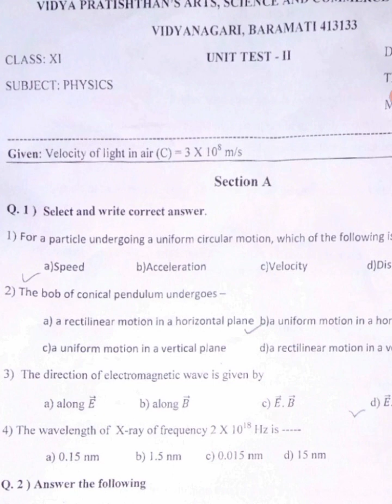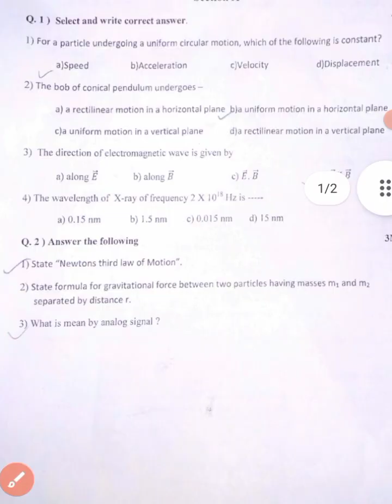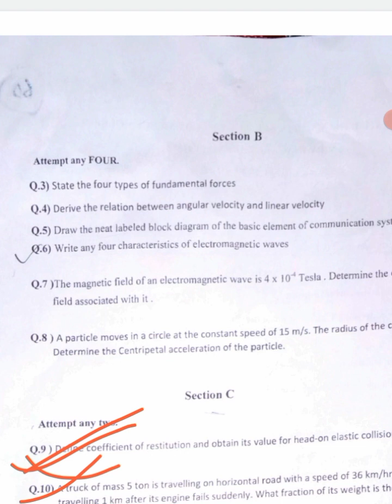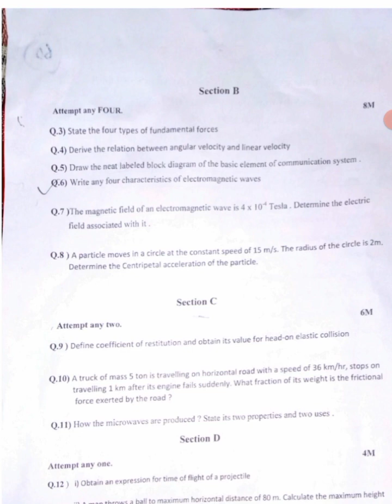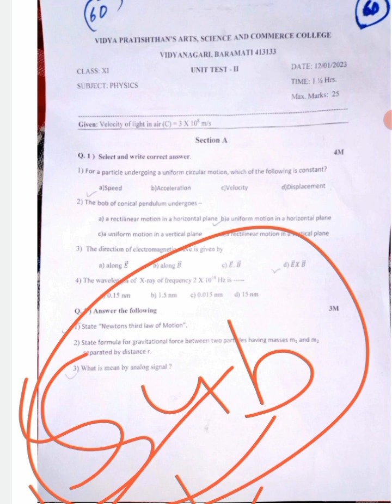Class 11th Physics Unit test-2 paper 2022-23